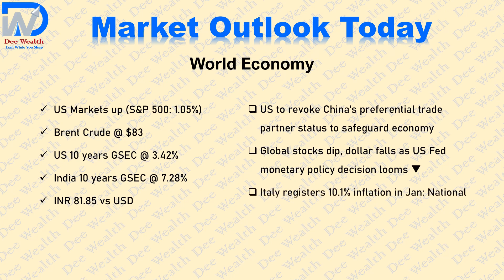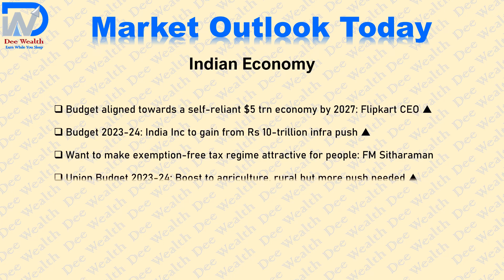2mins News | Market Outlook Today 2-2-2023